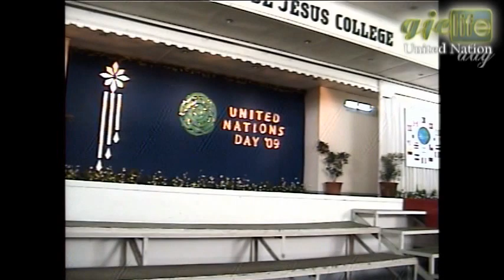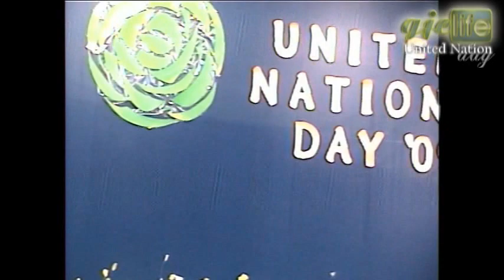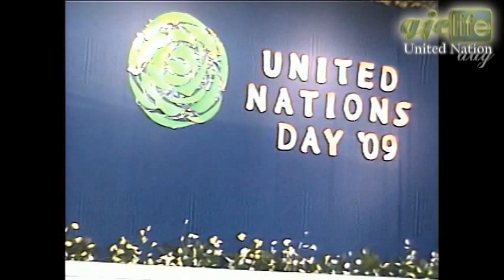Stage Desgin Explained!-United Nations Day '09 - GJC part 1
United Nations Day '09 - GJC part 1 at General De Jesus College San isidro, Nueva Evi